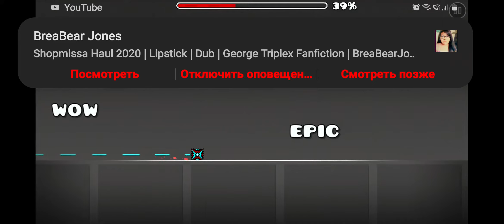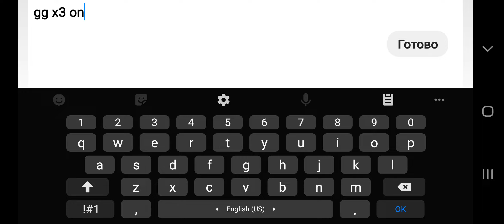DecodeCody II By GDmaster |GDDS